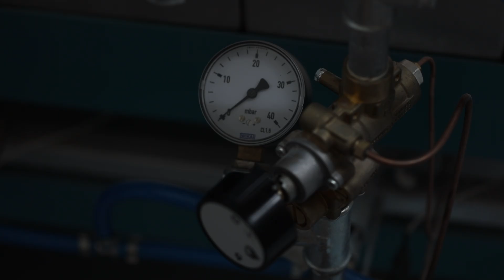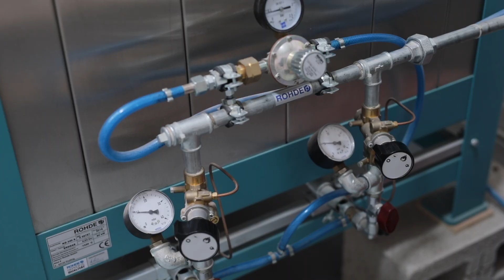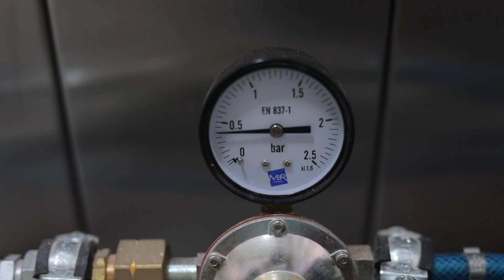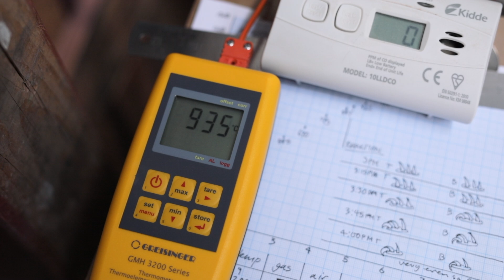Packing Pottery for a Reduction Firing in my Rohde KG-340 Gas Kiln — ASMR Version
Here's this week's ASMR version of my kiln packing, firing and unpacking video. If you'd like to watch the narrated version you can find it

0:00 - Unpacking SIC, (Silicon Carbide) kiln shelves
2:16 - Preparing cone packs, (cones 8, 9 & 10)
5:50 - Packing gas kiln
15:34 - Firing gas kiln
21:23 - Unpacking gas kiln
22:19 - Some glaze test tiles
23:53 - Example of an under-fired pot
24:19 - The destruction of a crawled espresso cup
24:42 - Photographs of finished pots and macro images of glazes
26:29 - Cleaning glaze off of kiln shelf

Wadding recipe: 50% china clay, 50% coarse alumina hydrate, mix powders and then add water very slowly as the mixture tends to turn too watery very easily. So better to take it slow. Once it has a clay like consistency you can wedge it up and store it in an air tight container.